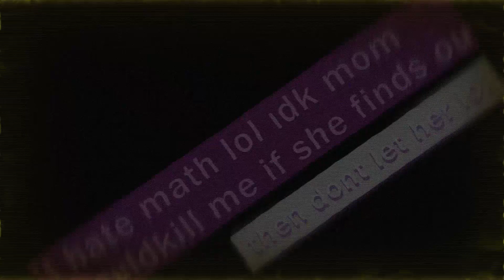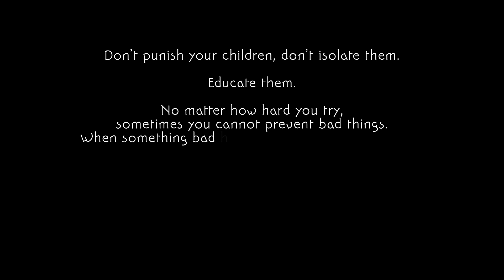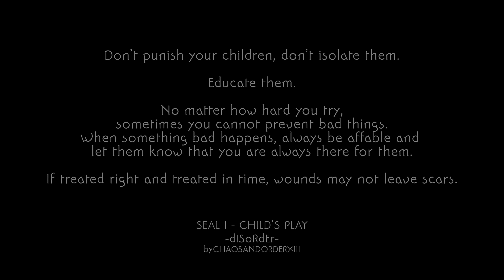DISORDER SEAL I - CHILD'S PLAY ( SHORT ANIMATION )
Self-Blaming is one of the reasons why children don't tell about the abuse. They may think they did something wrong or didn’t do something right. In most situations, they can't scream or fight or they just can't say no because of the shock. After the event, They may think they deserve it because they didn't fight.

This short story is a sequence from the first episode of "Disorder" Motion-comic series. Each episode shows about a traumatic event that stays unregarded unless it's mediatic.

- Disorder is a gore, psychological-horror motion-comic project about a pole dancer known as White Fang.